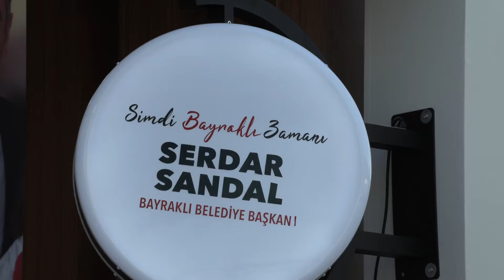İzmir Fuarında Bayraklı Farkı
▶︎ Bu yıl 90’ıncı kez düzenlenen İzmir Enternasyonal Fuarı(İEF), Kültürpark’ta kapılarını açtı. Yaklaşık bir asırlık fuarın açılış töreni Kültürpark Açıkhava Tiyatrosu’nda gerçekleştirildi. Bayraklı Belediyesi’nin ise “Dünya Çocuk ve Gençlik Kenti Bayraklı” temasıyla yer aldığı fuar, birbirinden renkli görüntülerle İzmirlilerle buluştu.